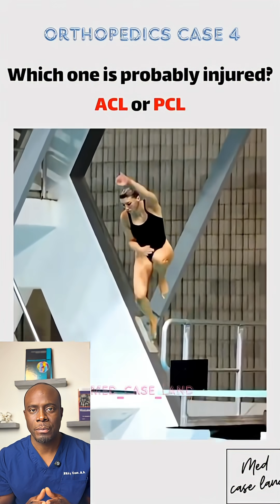ACL Tear with Bent Knees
Ever wondered what happens when you tear your ACL? Watch how this key ligament in your knee works, and what it looks like when it snaps.